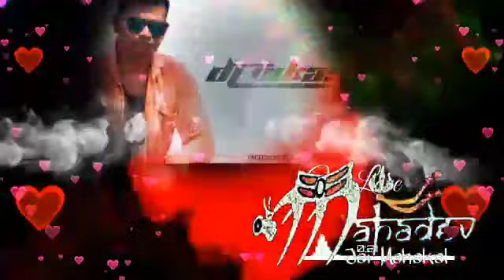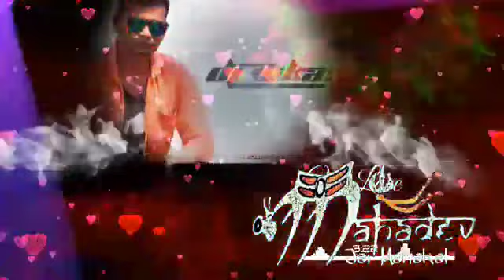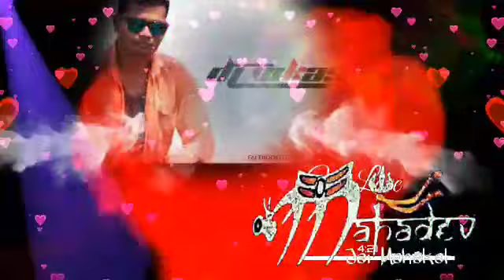Jaykara (Dholki_Mix) Ganpati_Special_Dj Vikas Anaval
DJ Viku Patel